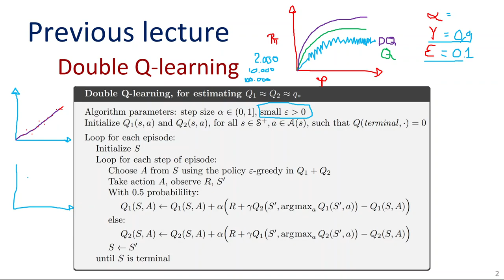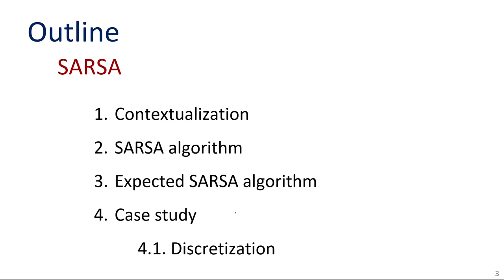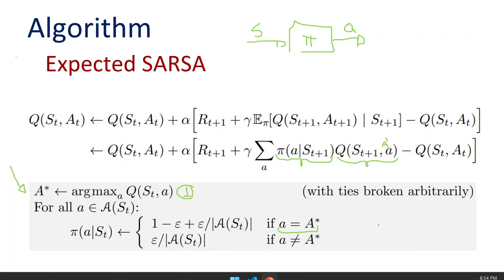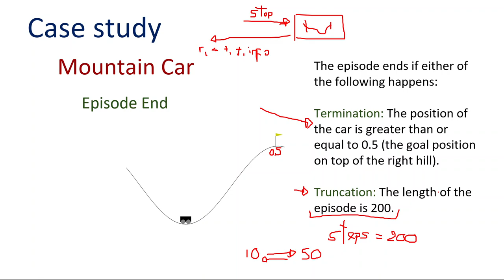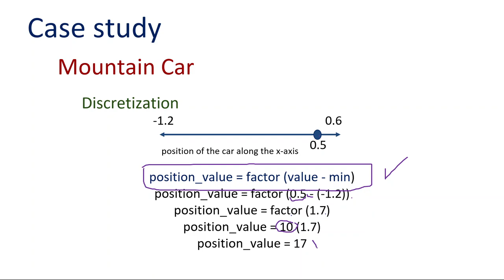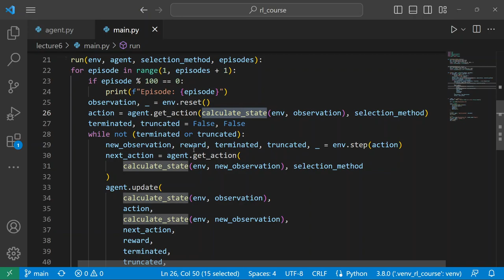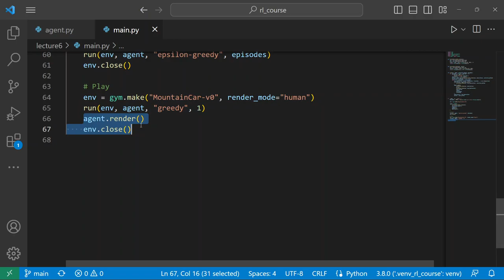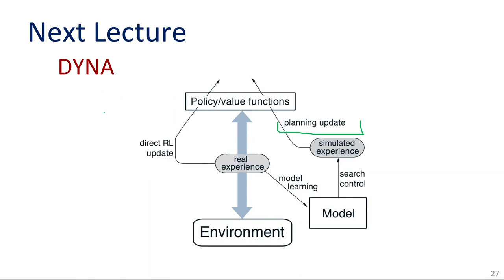Lecture 6. SARSA